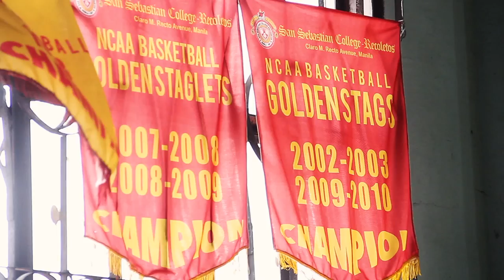San Sebastian College - Recoletos | Golden Stags | NCAA Season 93 Team Profile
National Collegiate Athletic Association Season 93 - San Sebastian College - Recoletos | Golden Stags